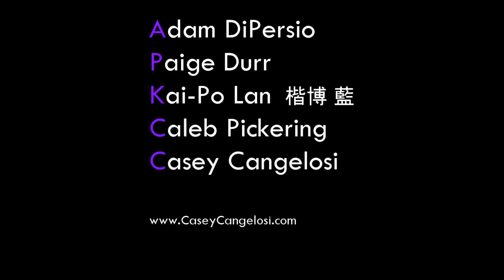Jazz on Saturn - by Casey Cangelosi, JMU Percussion Ensemble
Jazz on Saturn - by Casey Cangelosi, written for Paige Durr.
Adam DiPersio, Paige Durr, Kai-Po Lan, Caleb Pickering, and Casey Cangelosi performing